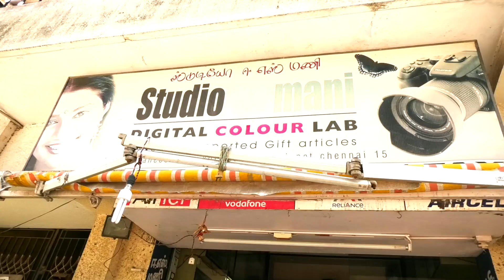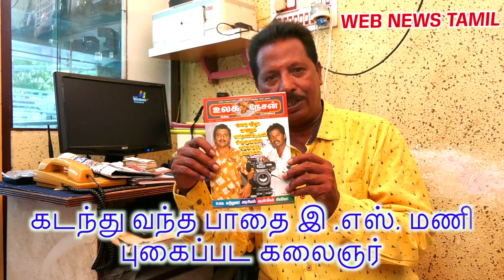கடந்து வந்த பாதை இ .எஸ். மணி புகைப்பட கலைஞர் TAMILWEB NEWS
கடந்து வந்த பாதை இ .எஸ். மணி
புகைப்பட கலைஞர்